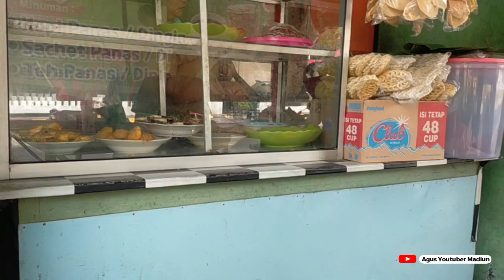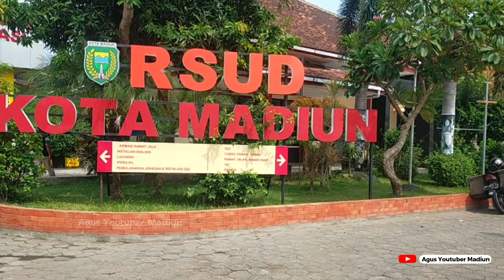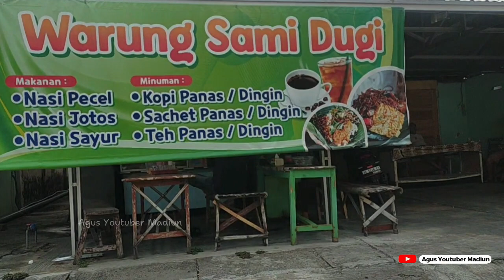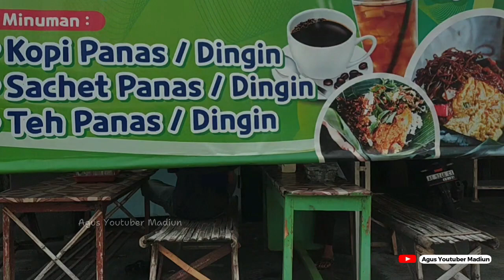Madiun Kuliner Secrets: Rasakan Kelezatan Warung Nasi Pecel Ini!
Selamat datang di petualangan kuliner Madiun yang penuh rahasia! Dalam video ini, kita akan bersama-sama mengeksplorasi kelezatan warung nasi pecel yang selama ini tersembunyi di tengah keramaian kota. Dapatkan pengalaman kuliner tak terlupakan di depan rumah sakit Madiun!